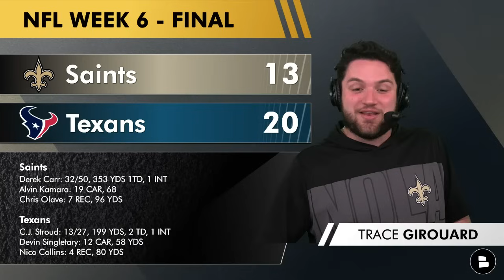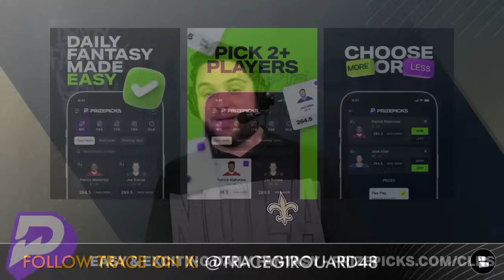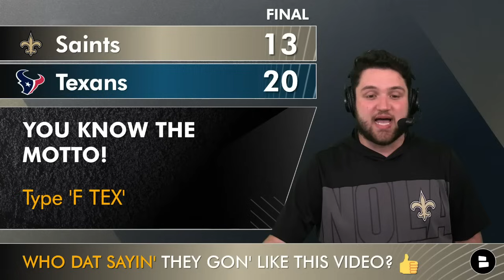FIRE THE COACHES! Saints News & Reaction After LOSS To Texans Ft. Derek Carr, Carl Granderson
New Orleans Saints vs. Houston Texans highlights are AWFUL! Saints rumors dive into whether or not New Orleans should fire Pete Carmichael. Dennis Allen had Derek Carr, Alvin Kamara, Chris Olave, Michael Thomas, Foster Moreau, Tyrann Mathieu, Marshon Lattimore, Paulson Adebo, Blake Grupe, Trevor Penning, Carl Granderson, Cam Jordan & the Saints roster get embarrassed by C.J. Stroud, DeMeco Ryans & Nico Collins. Saints injury news takes a look at James Hurst, Ryan Ramczyk, Kendre Miller, and more. Saints news dives into the Saints highlights, Pete Carmichael & a whole lot more! WHO DAT!!!

Saints vs. Packers NFL Week 2 Box Score:
- Derek Carr: 32/50, 353 YDS, 1 TD, 1 INT
- Alvin Kamara: 19 CAR, 68 YDS
- Chris Olave: 7 REC, 96 YDS
- C.J. Stroud: 13/27, 199 YDS, 2 TD, 1 INT
- Devin Singletary: 12 CAR, 57 YDS
- Nico Collins: 4 REC, 80 YDS

Derek Carr highlights were decent, but it led to a Saints loss and we saw Rashid Shaheed highlights climb the ladder & have a crazy catch over the Texans defense led by Will Anderson, Blake Cashman, Jalen Pitre & Jimmie Ward. Alvin Kamara highlights were limited & Blake Grupe struggled big time missing 2 FG’s. The NFC South standings are still led by the Tampa Bay Buccaneers, and the Saints playoff hopes are slowly fading away. The Saints defense played another good game but C.J. Stroud highlights & other Texans highlights were too much.

Here are today's questions about the Saints 2023 season:
- Saints Lose… Type ‘FML’
- Do you still want to fire Pete Carmichael? Type ‘F’ for Fire or ‘K’ for Keep
- Grade the Saints’ performance! A, B, C, D or F

New Orleans Saints schedule:
Week 1: vs. Titans - WIN (16-15)
Week 2: at Packers (MNF) - WIN (20-17)
Week 3: at Packers - LOSS (18-17)
Week 4: vs. Buccaneers - LOSS (26-9)
Week 5: at Patriots - WIN (34-0)
Week 6: at Texans - LOSS (20-13)
Week 7 (TNF): vs. Jaguars
Week 8: at Colts
Week 9: vs. Bears
Week 10: at Vikings
Week 11: BYE
Week 12: at Falcons
Week 13: vs. Lions
Week 14: vs. Packers
Week 15: vs. Giants
Week 16 (TNF): at Rams
Week 17: at Buccaneers
Week 18: vs. Falcons

Our New Orleans Saints YouTube channel posted these Saints videos:
- Saints vs Texans Week 6 Preview & Prediction: Injury Report, Keys To Victory | Derek Carr, CJ Stroud

WHO DAT?!? WHO DAT?!? WHO DAT SAYIN' THEY GON' LIKE THIS VIDEO 👍

If you enjoy getting NFL news, NFL 2023 power rankings, New Orleans Saints highlights & Saints updates from people like Nick Underhill, Ross Jackson, Ian Rapoport, Adam Schefter & Pat McAfee, hit up Trace!

New Orleans Saints news: Discover plenty of articles on the Saints from sources like Sports Illustrated, Bleacher Report, and ESPN on Chat Sports